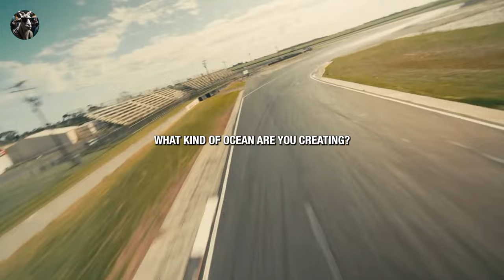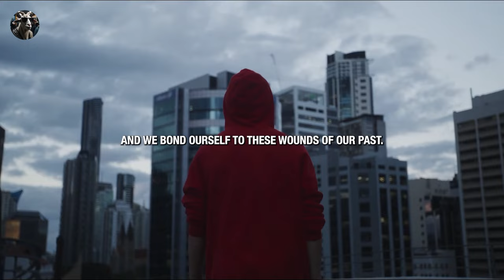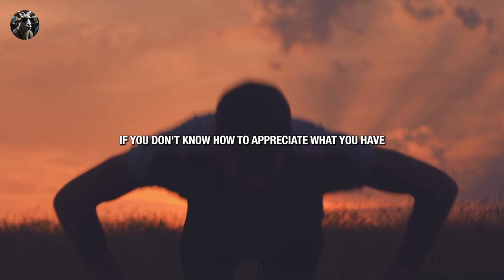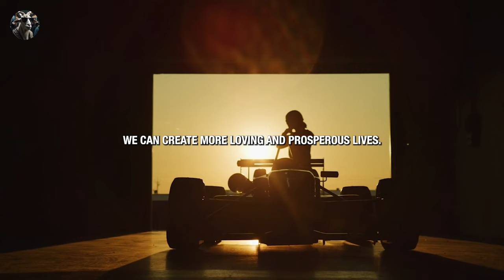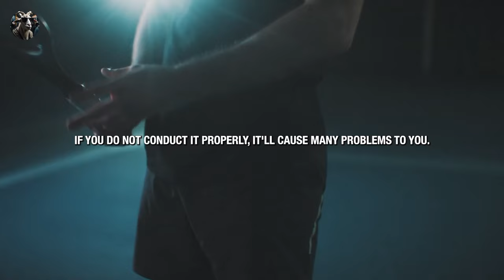2024 Unlock Your Mind's Power: Transforming Thoughts into Positive Oceans of Possibility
Speaker in the Video:
Louise Hay , Wayne Dyer , Sadhguru, Joe Dispenza , Brian Tracy,

FOCUS YOUR MIND - Motivational Speech
"Unlock Your Mind's Power: Transforming Thoughts into Positive Oceans of Possibility"

Welcome to GlobalGrit&Finance! 🌐💼 In this transformative video, we delve deep into the power of your thoughts and their impact on your life. From the analogy of thoughts as drops of water to creating oceans of possibilities, we explore how the patterns of your thinking shape your reality.
Join us on this journey of self-discovery and empowerment. 💡💰

🔍 Timestamps:

00:00:00 Introduction
00:08:10 Taking Charge of Your Mind
00:13:20 The Water Analogy: Thoughts and Their Impact
00:27:00 Transforming Thoughts into Positive Oceans
00:49:50 Creating a Clear and Inviting Life
01:00:10 The Weight of Past Baggage
01:13:20 Releasing Past Wounds
01:22:10 Attention and Growth
01:31:00 Choosing Positivity over Negativity
01:38:20 The Power of Attention
01:43:40 Embracing the Best in Others
01:59:20 You Already Have Everything You Need
02:02:20 Appreciating What You Have
02:08:20 The Essence of Peace
02:22:80 Connecting to the Infinite Mind
02:39:50 Changing Your Energy, Changing Your Life
02:47:90 The Importance of Being Present
02:54:20 The Power of Turning Inward
03:02:80 Understanding the Sophisticated Machine of Your Mind
03:15:30 The Role of Peace in Your Life
03:27:30 Aligning with the Greater Power Within
03:39:50 Harnessing the Infinite Knowledge
03:47:30 Changing Your Energy for a Transformed Life